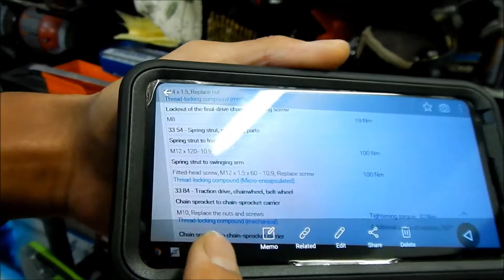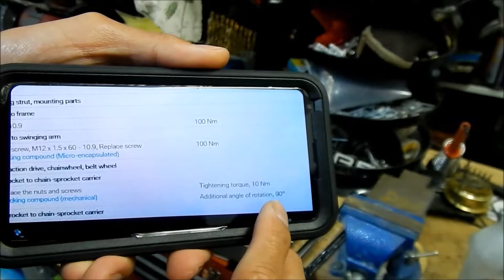HadesOmega How To: Install F650GS Twin Rear Sprocket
In this VLOG after installing the new bearing it's time to install a new rear sprocket.  There is a specific procedure BMW wants you to use to do this, not too difficult but will require a lot of elbow grease!

You want to break out the big tools for this one in the end I wound up using two 1/2" breaker bars to get the angle required!